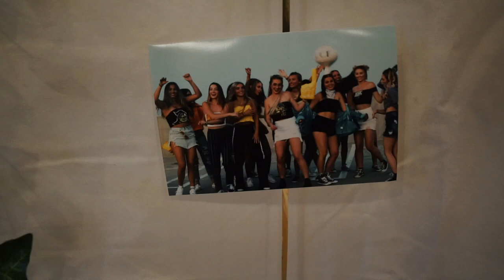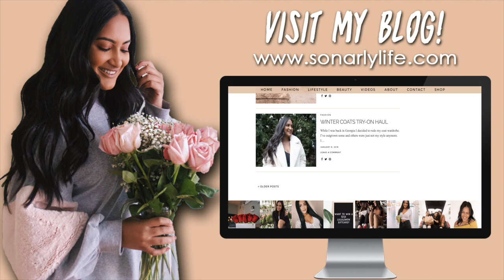THE TRUTH ABOUT THE INSIDE OF SORORITY RECRUITMENT.... + Kappa Delta UCF BID DAY!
Black Flatform Shoes

Layered Star & Moon Necklace

Star Choker

Burgundy Video Day Dress

About Me!
Name: Sonali (Sun-all-e) aka sonarly, sona, nali
Age: 20
Ethnicity: Indian
College: University of Central Florida
Major: Radio/ Television
Sorority: Kappa Delta